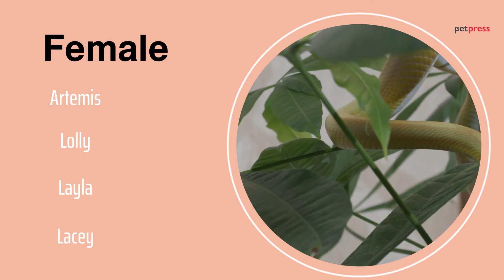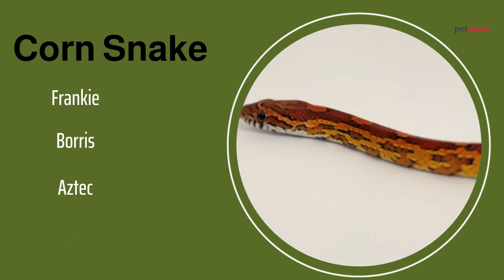36 Best Snake Names - Inspiring Snake Name Ideas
Are you looking for a snake name?

Did your pet just slither into your life and need a name? Do you want to know the meaning behind the names of certain snakes?

Well, this video has it all! You'll find 36 different snake names, with their meanings.

And if that's not enough, there are also explanations about how these reptiles see by way of infrared heat sensing and more fun facts about our scaly friends!